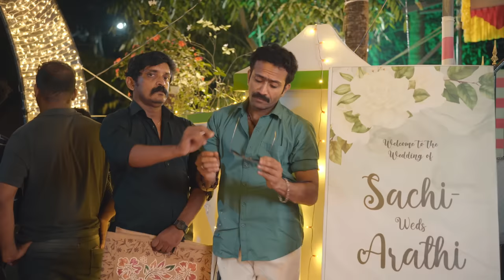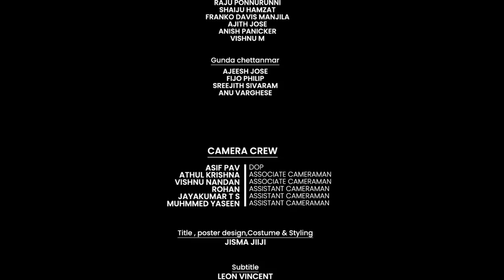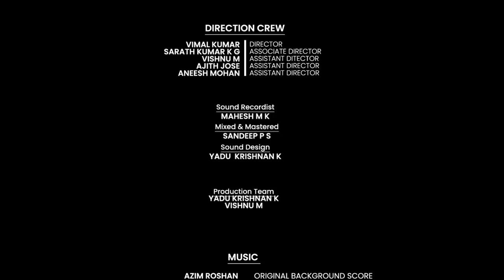ആദ്യം ജോലി, പിന്നെ കല്യാണം| EPISODE 4|CLIMAX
CREDITS
Story & Screenplay by: J&V

Music Programming(Koode neeyum): SREEHARI K NAIR
Guitarist(Koode neeyum): ANURAG RAJEEV NAYAN
Violinist(Koode neeyum): SRAVAN KRISHNA KUMAR

CAST
VIMAL KUMAR as  Satheeshan

SPECIAL THANKS
HRISHIKESH MUNDANI

Rajini chitta, Surendran Kochachan, Achan, Amma, Vishnu, Appakkutty, Ammakkutty, Jiffin